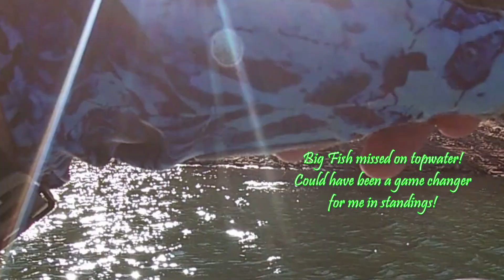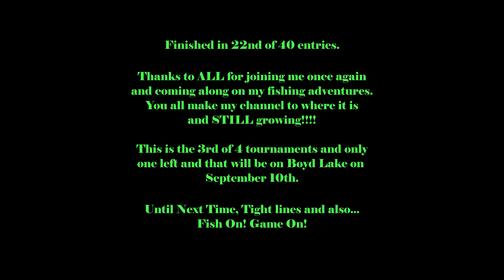CKFC Bass Tournament at Horsetooth Reservoir 2022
This is my 3rd tournament within CKFC and my first year overall in the Colorado Kayak Fishing Club (CKFC). Expectations were not high considering the drought we have been in. Since my last visit here in June the lake had dropped about 20 feet in total. I had also decided to go outside the box thinking all day...give me your thoughts on my pattern. Crazy day but here is my one day tournament and the official outcome. Enjoy!!!

Fish On! Game On!

Baits & Gear:
Rods & Reels - SixGill baitcasters & rods
Line: 15lb Beyond Braid Blue Camo
Lure: Bass Pro Shops XPS Double Down Plopper (Black Bird)

XZone Lures - No savings but this is one of my top plastic lures that I use. Check them out if you haven't already!!